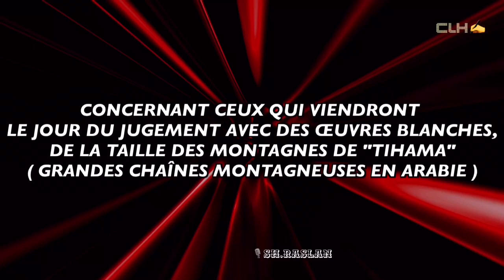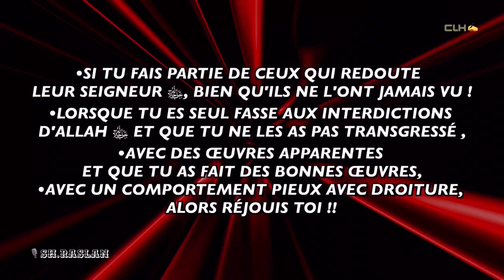APRÈS CE HADITH TERRIFIANT!!! FAISONS LE POINT.